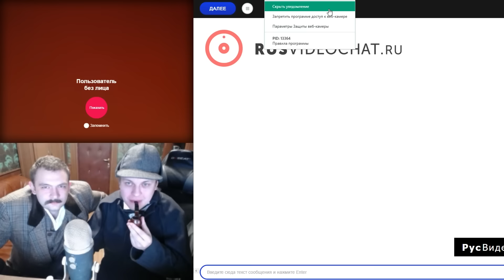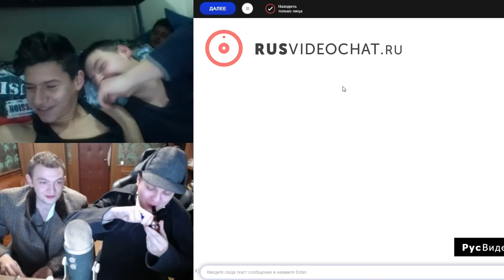ШЕРЛОК ХОЛМС и ДОКТОР ВАТСОН в ВИДЕОЧАТЕ